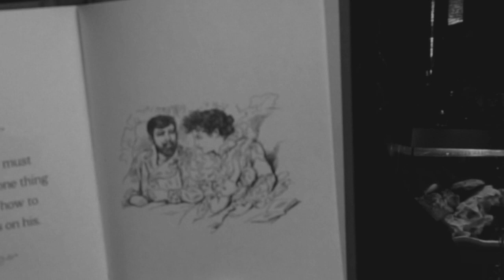De javu! How much for a Barrel? - Ep2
Fable is a role-playing video game where players control their character from a third-person perspective. The main character, known as The Hero of Oakvale, can interact with people and objects as well as battle foes.